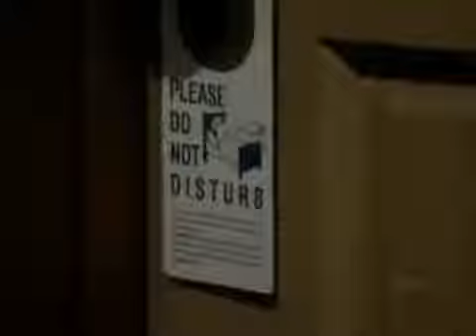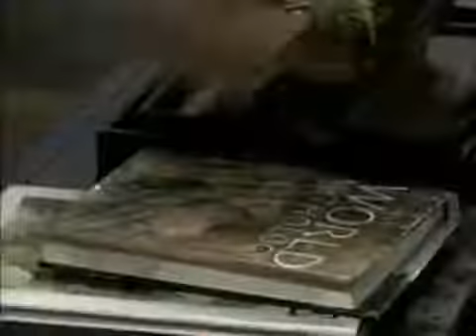General Hospital 4 28 06